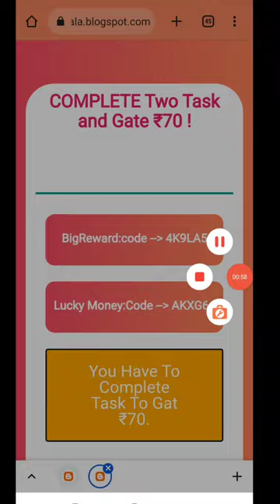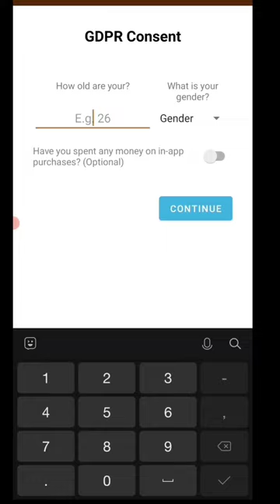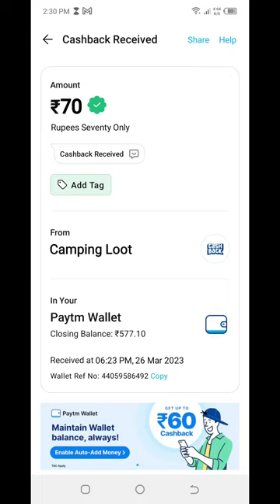Today New Campaign Loot Offer 70₹+700₹+10₹ Instant Paytm Cash || Tasks💰Campaign BUG|| New Paytm app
1) coed: 4K9LA5
2) coed: AKXG6J.

10rs instant paytm cash only
paytm cash
make money online
earning apps
techno tracking
new earning app 2023
today new miss call offer 2023
monaj dey earning app
miss call
misscall offer
paytm cashback
2023 new earning app today
miss call loot todaymiss call offer today
viral shorts
shorts video
shorts
flat rs 30 cashback
youtube shorts
miss call loot today 2023
today loot
miss call paytm earning app
give a miss call loot
best paytm cash earning apps
new number miss call loot
miss call loot new number
200 cashback all
2023 best self earning app
earn money from without investment
earn daily free paytm cash
top 3 new earning apps
top 5 best self earning apps
top 5 best gaming earning apps
earn 20 rs paytm cash 2022 instantly
paytm miss call offer
1 miss call
top 5 earning app today
new camping loot today
missed call
paytm loot
paytm offer cashback today
paytm offers cashback
paytm offer
50 cashback
10 cashback all
miss call loot today best earning ff
miss call loot today paytm cash earning app
miss call loot today royal looters
earning app
earn free paytm cash without investment
amazon gift card for free
10rs instant paytm cash
new miss call loot today hindi
missed call loot today hindi
1 miss call 10 paytm cash 2023 today
paytm miss call loot today hindi
ks word earning
new missed call loot offer today
free paytm cash without investment
10rs instant cash without investment
20rs instant cash without investment
1 miss call 10 paytm cash
paytm miss call loot offer today
earning app without investment 2023 today